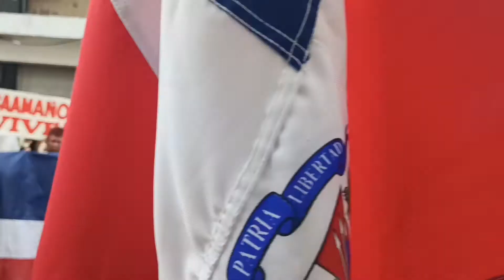Militares Constitucionalistas de Abril 1965 aún viven en Abril 2022 Andres Fortunato Victoria RD